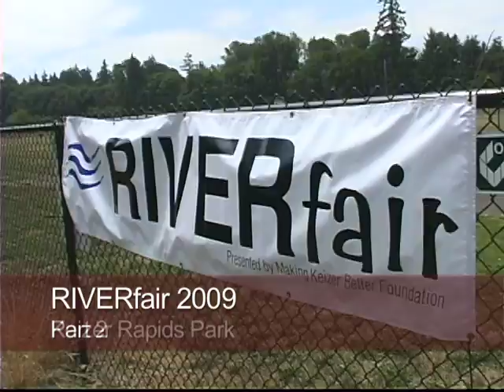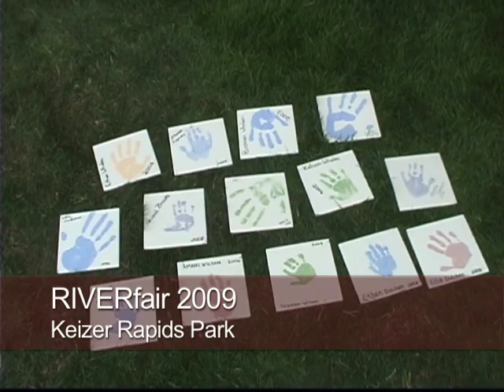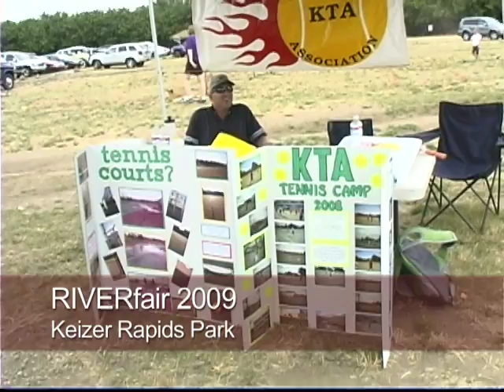Part 2 - Keizer RIVERfair 2009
Check out this overview of the second annual Keizer RIVERfair. This event took place on August 8, 2009 at Keizer Rapids Park. Attendees enjoyed music, food, interactive vendor booths, the dog park, and serene walking paths in the woods behind the new Keizer Rotary Amphitheater. (Part 2 of 2)